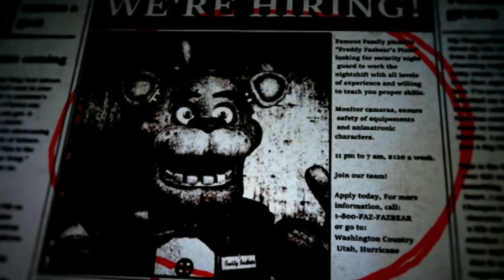ЛУЧШАЯ ФНАФ ПАРОДИЯ | Всё что известно о Welcome to Freddy's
0:00 Вступление
0:25 Тизеры
2:47 Трейлер
5:31 VHS
6:04 Мнение об игре
6:26 Концовка

Ты реально сюда заглянул? Афигеть... Ну тогда удачи :)
Тг канал:
Задонатить (очень важно)
Поэтому если подпишешься найдешь под подушкой айфон, кадиллак, мерседес, яхту, rtx 4090, роллексы, рено дастер, ламборгини, Феррари.
Не обращай внимания на хештеги внизу они нужны для распространения видео. Спасибо что дочитал.